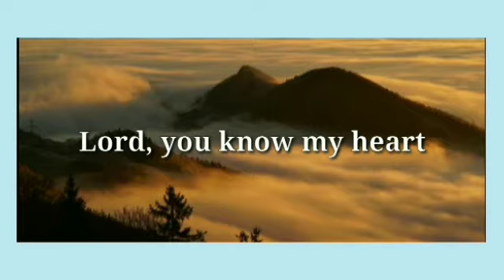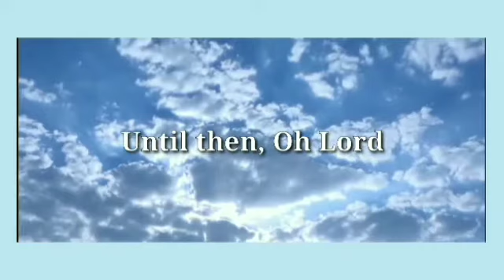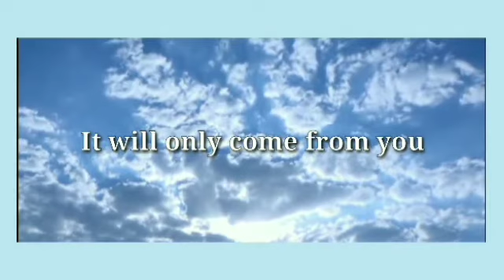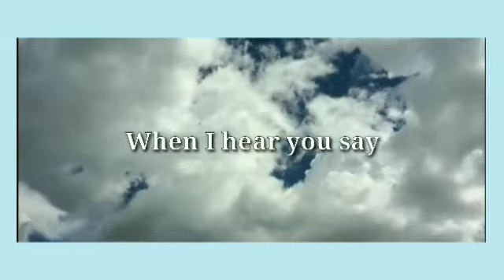I Promise/Original of Jaci Velasquez/Cover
Lyrics

I Promise

Lord, you know my heart
And all my desires
And the secret things I'll never tell
Lord you know them well
Though I may be young,
I see and understand
That at times like sheep
We go astray and things get out of hand

[Chorus:]
So I promise to be true to you
To live my life in purity
As unto you
Waiting for the day
When I hear you say
Here is the one I have created just for you

Until then O lord
I will be content
Knowing that true love
Will come some day
And will only come from you
Cause I have seen the suffering that loneliness can cause
When we choose to give our love away
With out a righteous cause

[Chorus]